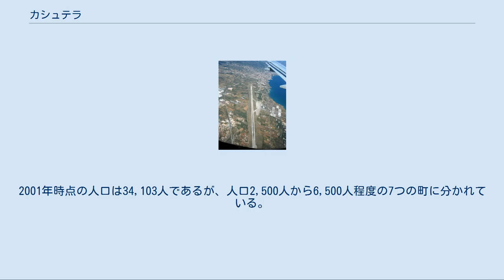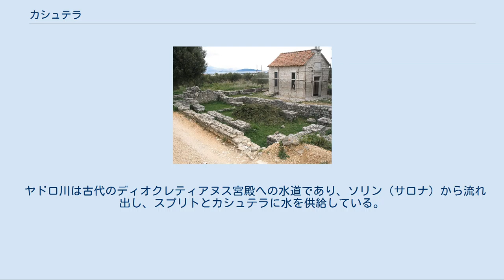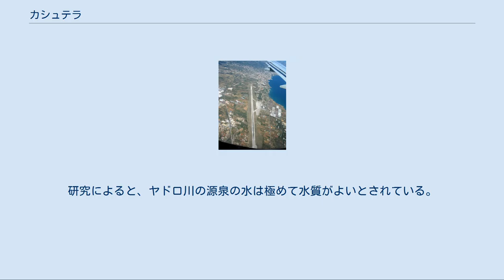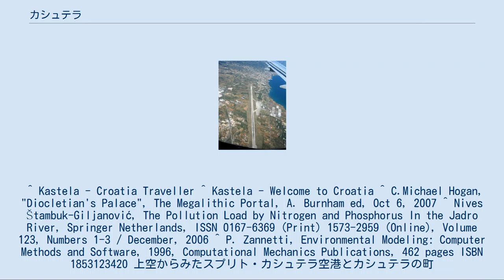カシュテラ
カシュテラ カシュテラ (クロアチア) カシュテラ（クロアチア語:Kaštela）、あるいはカシテラは、クロアチアの都市。
クロアチアのダルマチア地方沿岸部、スプリトの北西に位置し、海岸沿いに並ぶ複数の小規模な町であるが、全体でひとつの都市（grad）として扱われる。
2001年時点の人口は34,103人であるが、人口2,500人から6,500人程度の7つの町に分かれている。
 カシュテラとは、城（英語：castle）を意味するカシュテル Kaštel の複数形である。
カシュテラを構成する町は以下の通り。
 カシュテル・ノヴィのビヤチにある遺跡 カシュテラ・リヴィエラは長さ20キロメートルにわたる肥沃な土地であり、スプリトの北西の海岸に沿って広がり、古代ローマで初の浮きドックなどもある。
カシュテラは、古い町や比較的新しい町を含む7つの町によって構成されている。
カシュテラ地域は、穏やかなアドリア海と背後に広がる急峻な岩山という自然の造形、そして恵まれた土壌によって、先史時代から人をひきつけてきた。
かつては古代ギリシャの港であり、ローマの退役軍人たちの訪問先であり、クロアチアの王たちのための場であり、そして現代ではリゾート観光の地となっている。
長く伸びた砂浜にはテラスや展望所、テニスコートやその他のスポーツ・グランド、生い茂るマツとギョリュウの木が並ぶ。
カシュテル・スチュラツの郊外には工業地帯が形成され、アルミニウム精製工場がある。
また、スプリト・カシュテラ空港もカシュテラにある。
また、カシュテラの郊外には、古代遺跡サロナがあり、古代ローマ以前の時代から都市か築かれていた。
 ヤドロ川は古代のディオクレティアヌス宮殿への水道であり、ソリン（サロナ）から流れ出し、スプリトとカシュテラに水を供給している。
研究によると、ヤドロ川の源泉の水は極めて水質がよいとされている。
複数の水文学の研究がこの地で行われている。
 ^ Kastela - Croatia Traveller ^ Kastela - Welcome to Croatia ^ C.Michael Hogan, "Diocletian's Palace", The Megalithic Portal, A. Burnham ed, Oct 6, 2007 ^ Nives Štambuk-Giljanović, The Pollution Load by Nitrogen and Phosphorus In the Jadro River, Springer Netherlands, ISSN 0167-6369 (Print) 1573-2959 (Online), Volume 123, Numbers 1-3 / December, 2006 ^ P. Zannetti, Environmental Modeling: Computer Methods and Software, 1996, Computational Mechanics Publications, 462 pages ISBN 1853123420 上空からみたスプリト・カシュテラ空港とカシュテラの町